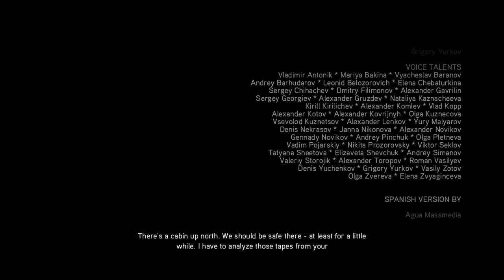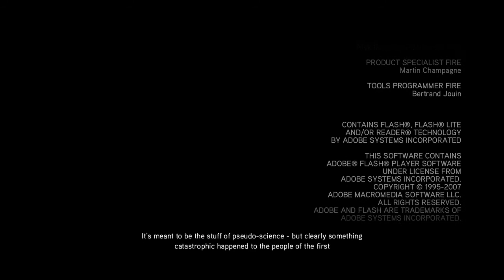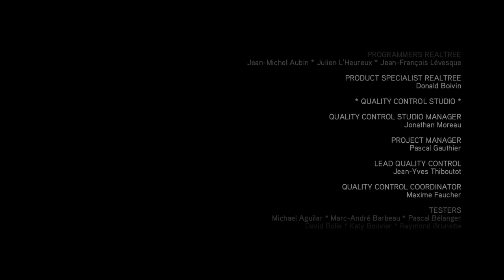Assassin's Creed 526214416